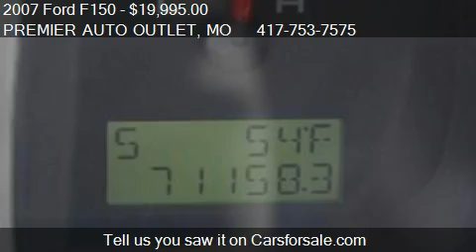2007 Ford F150 XLT - for sale in ROGERSVILLE, MO 65742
PREMIER AUTO OUTLET
284 REDBUD ST
in ROGERSVILLE, MO 65742

Come test drive this 2007 Ford F150 XLT for sale in ROGERSVILLE, MO.

5.4L 24-VALVE EFI V8 ENGINE,TRAILER TOW PKG,3.73 AXLE RATIO W/LIMITED SLIP DIFFERENTIAL,PREMIUM CLOTH CAPTAINS CHAIRS,MANUAL SLIDING REAR WINDOW W/PRIVACY TINT,PWR ADJUSTABLE PEDALS,FRONT LICENSE PLATE BRACKET,XLT SERIES ORDER CODE,P255/70R17 ALL-TERRAIN OWL TIRES,4-SPEED AUTOMATIC TRANSMISSION W/OD,Interval wipers,Removable tailgate w/key lock and lift assist,Autolamp-inc: automatic on/off headlamps,Fixed rear window w/privacy tint glass,Cargo lamp integrated w/high mount stop light,Black tailgate handle,(4) full-size doors,Black door handles,Pwr side mirrors,Black honeycomb grille insert,Chrome rear step bumper,Chrome grille surround,Chrome front bumper w/black lower valance and body-color fascia,2nd row grab handles,Remote keyless entry w/(2) fobs illuminated entry and panic button,Rear dome lamp,Driver and passenger side A-pillar grab handles,Display center-inc: warning messages and text functions,Gauges-inc: voltmeter oil pressure engine coolant temp speedometer and odometer,SecuriLock anti-theft ignition (PATS),Tachometer,Color-coordinated carpet,Auxiliary audio input jack,Front map lights (functions as dome lamp),(2) instrument panel cupholders,Tilt steering column,Outside temp gauge and compass,Cruise control,Pwr door locks w/autolock feature,Delayed accessory pwr,Pwr 2nd row windows,Front pwr point,(2) rear cupholders,Overhead console w/small storage bin,Tire pressure monitoring system,Pwr 1st row windows w/driver side 1-touch down,Fade-to-off interior lighting,Glove box,AM/FM stereo w/CD player and clock,Driver and front passenger covered visor vanity mirrors,Rear pwr point,Manual air conditioning,Color-coordinated urethane steering wheel,Color-coordinated carpeted front/rear floor mats,Matching 60/40 flip-up rear split bench seat,Premium cloth 40/20/40 split bench front seat w/manual driver lumbar,58-amp/hr (540 CCA) maintenance-free battery,Electronic shift-on-the-fly (ESOF) transfer case,4-wheel drive,Full-size spare tire w/lock and underframe winch-type carrier,Pwr rack and pinion steering,Engine block heater *STD on retail vehicles only in AK MN ND SD MT WI and WY.  Optional on fleet vehicles*,Front stabilizer bar (2006),110-amp alternator,(2) front tow hooks,Independent coil-over-shock double wishbone front suspension,2-ton jack,Solid rear axle w/leaf spring rear suspension (2006),P255/70R17 all-terrain OWL tires,17 chrome clad steel wheels,6900# GVWR 1450# maximum payload,5.5' pickup box w/(4) tie-down hooks,4-speed automatic transmission w/OD,4.6L EFI V8 engine,**ALL STANDARDS ARE 2007 UNLESS OTHERWISE NOTED**,Pwr front/rear anti-lock disc brakes (ABS),Dual note horn,Dual stage driver and front passenger airbags,Outside front lap and shoulder safety belts-inc: height adjusters pretensioners energy management retractors,Seat Belt Minder system,Auto lock safety belt feature for child seats,Center front 2-point safety belt,3-point safety belts at all rear seat positions